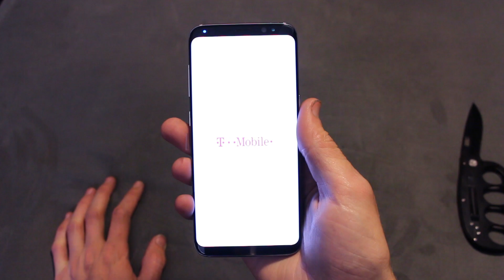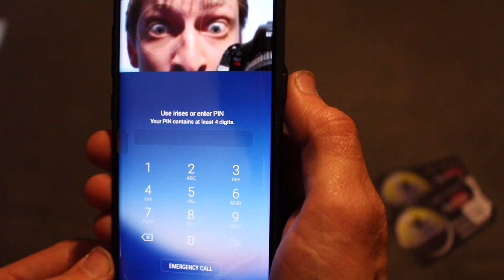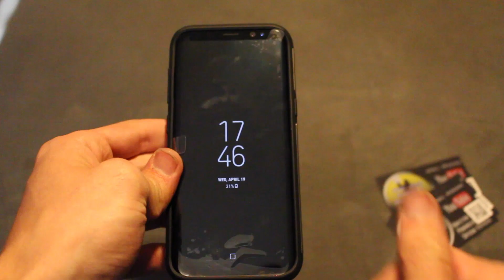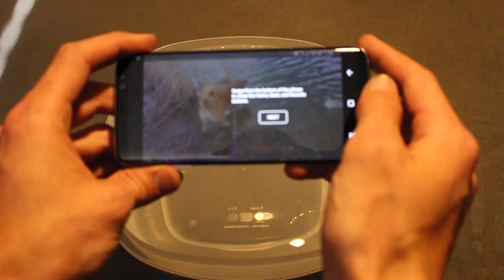Unboxing Galaxy S8 Plus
The Galaxy S8 and the S8 Plus!!! Unboxing for the first time. new technology super fast smartphone. Fastest smartphones on the market today. Testing how durable the Galaxy S8 is to bend test, scratch test, burn test and waterproof test. How does the S8 plus stand to water.